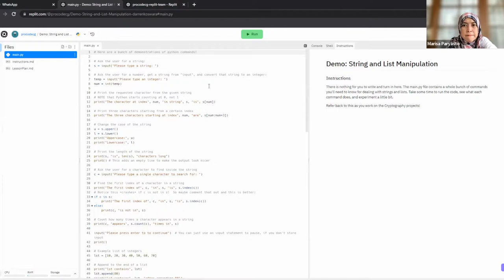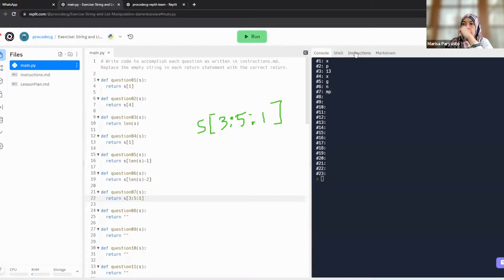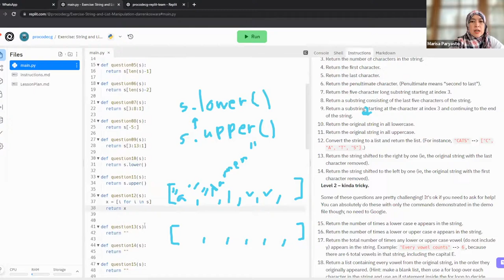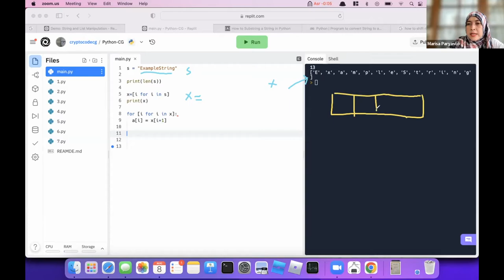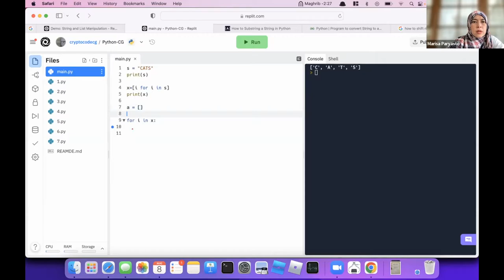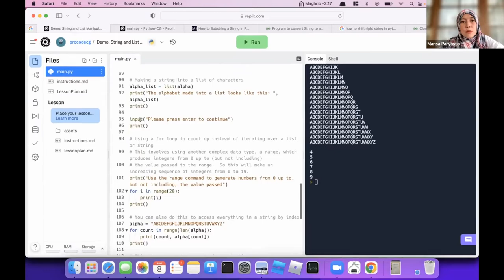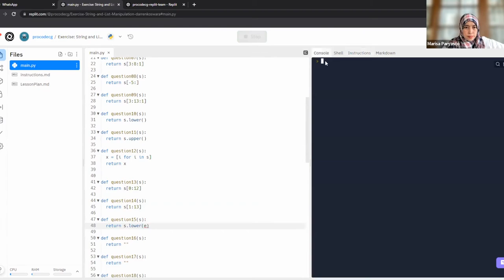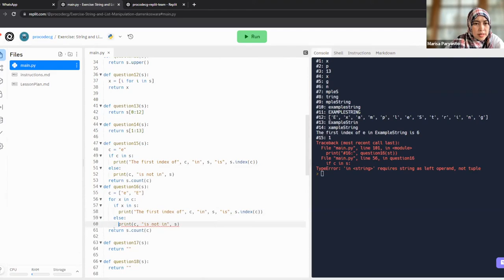ProCodeCG Kids Private Coding Class - Darren - 8 Aug 2022